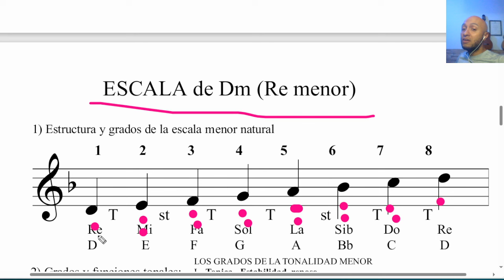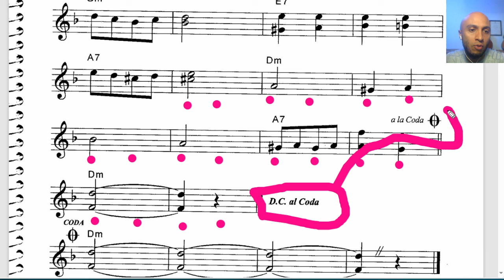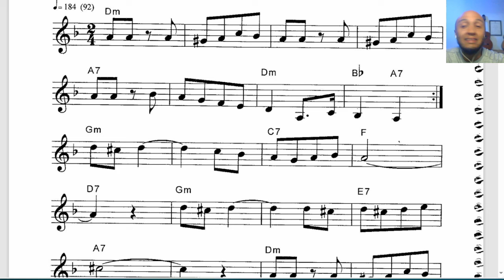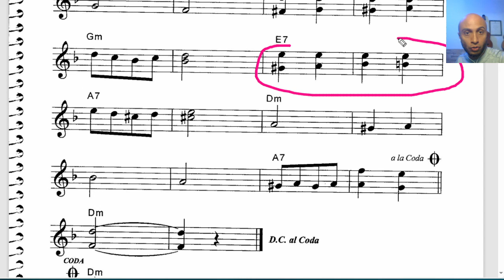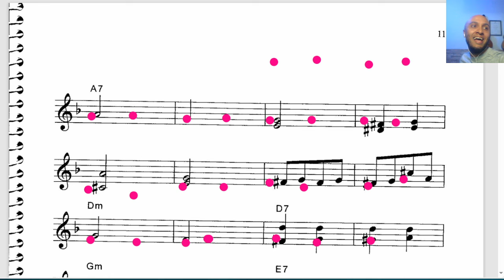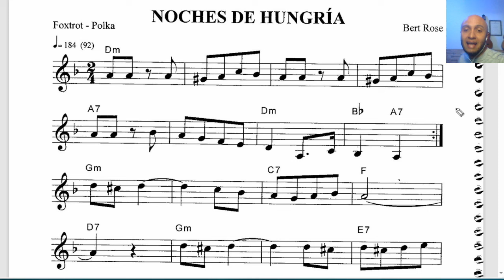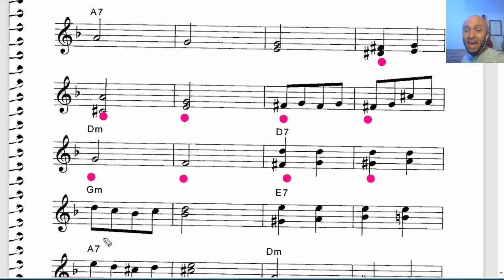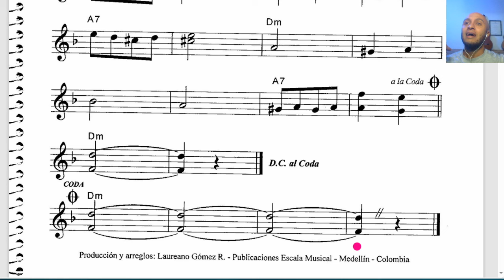Partitura NOCHES DE HUNGRÍA Ritmo de Polka TONALIDAD de Re menor, corcheas, negras y contratiempos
En este video titulado Partitura NOCHES DE HUNGRÍA Ritmo de Polka TONALIDAD de Re menor, corcheas, negras y contratiempos, veremos el solfeo o la lectura de partituras de esta hermosa canción.

¡Te recomiendo esta practica para que mejores en la lectura ritmica, melodica, armonica y musical!

🎵 ¡Descarga GRATIS la guía DOMINA LAS PARTITURAS en 7 PASOS y sumérgete en el mundo de la lectura musical!
Aprenderás los pilares fundamentales de esta habilidad esencial.
📚 ¡Descarga ahora y sigue la ruta que miles de músicos expertos ya han recorrido!
🚀 ¡Mejora tus habilidades musicales y disfruta aún más de la música! 🎶🎉